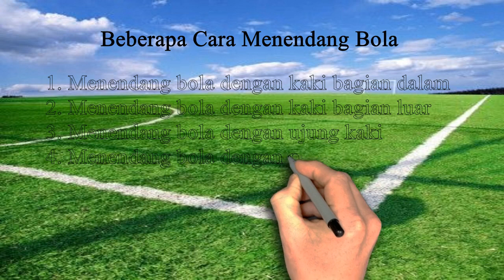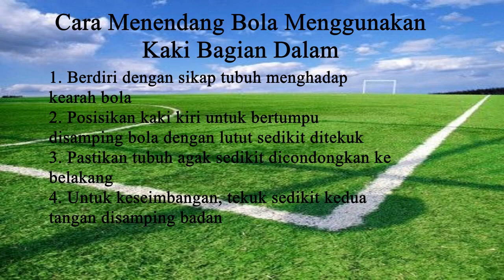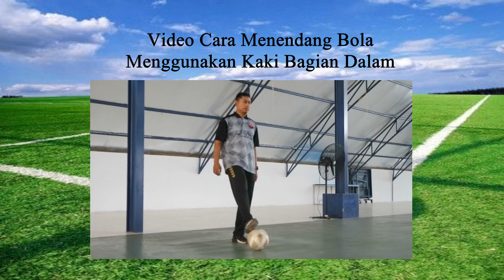PJOK Kelas 3 Pert 16